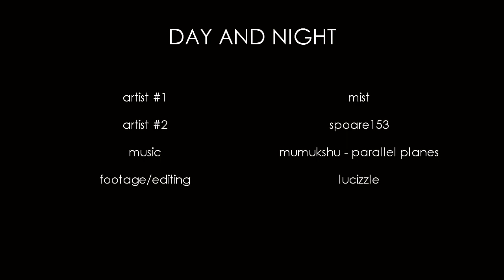Day and Night (2013, Spoare153)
Artists: Spoare153 & Mist
Production: Lucizzle
2013